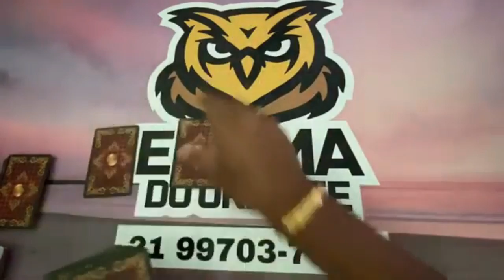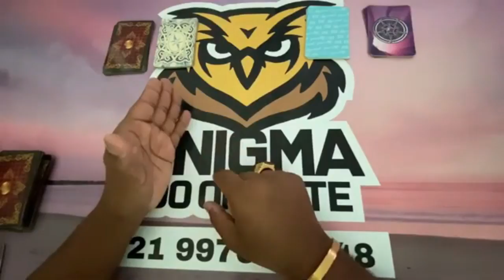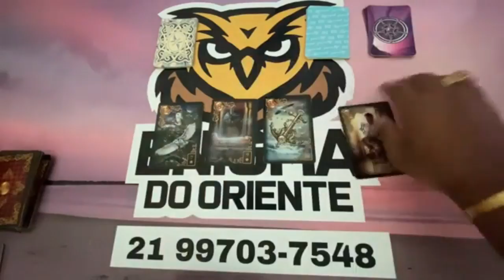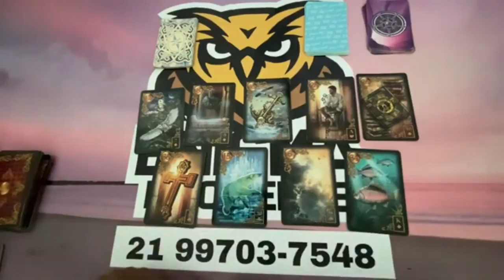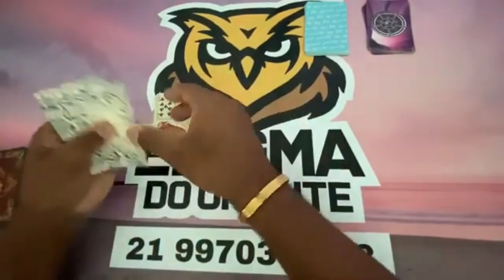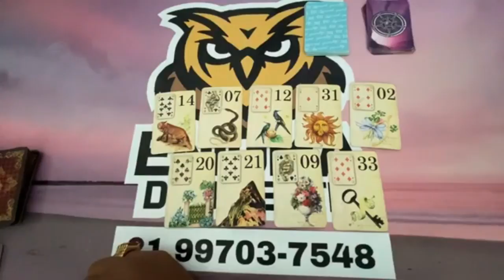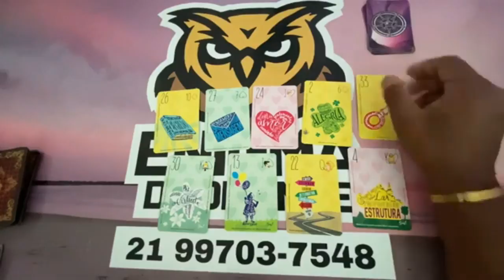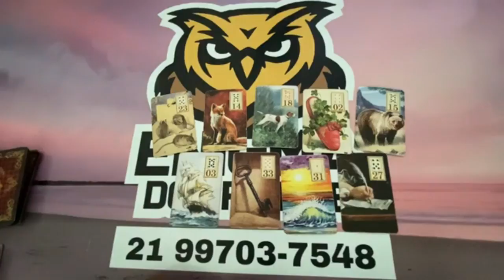ELE HOJE EM RELAÇÃO A VOCÊ! !!💘 [ Tarot Responde ] Tarô [Tarô ] Tarot